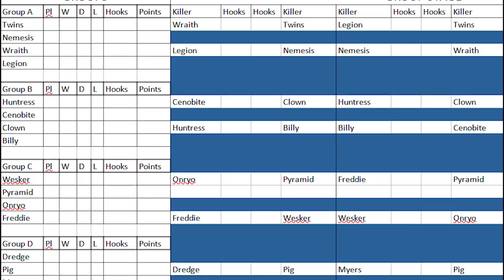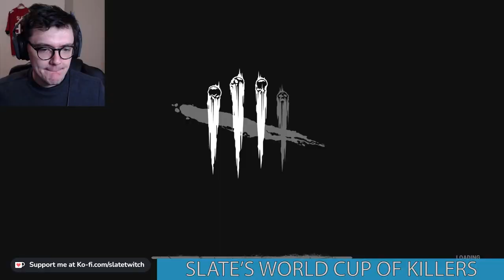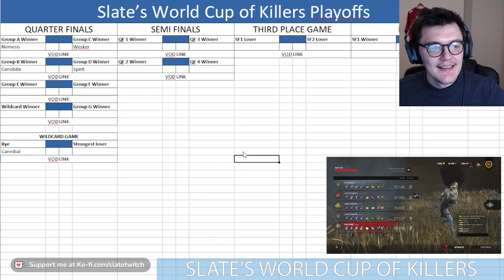Pig vs Spirit HEAD TO HEAD | World Cup of DBD Killers, Group D Game 6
Live every weekday at 11am British time.